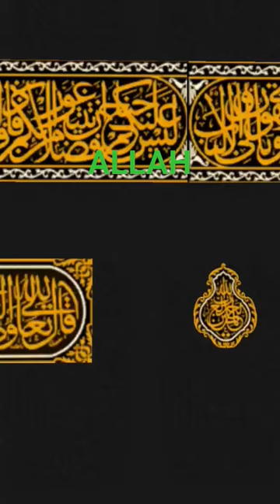New Nazam Allah Hu islamic insallaha masallah makkah And madina ❤🥰 video 💯🤲